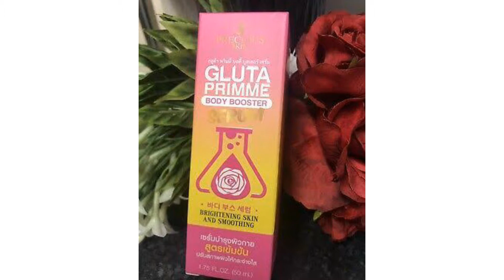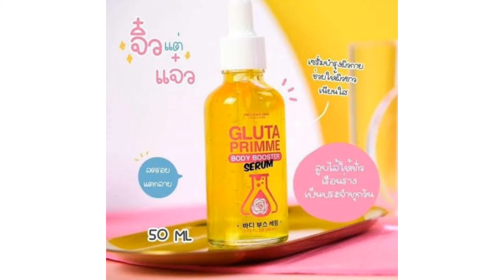সিরামটি ব্যবহার করে মাত্র ৫দিনে পুরা শরীর ধবধবে ফর্সা করার সিক্রেট| gluta primme body booster serum